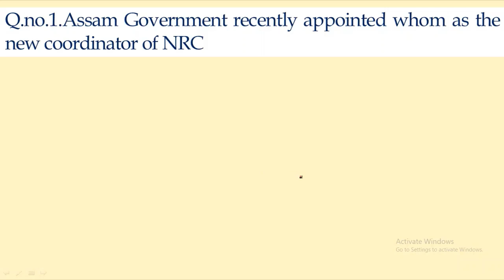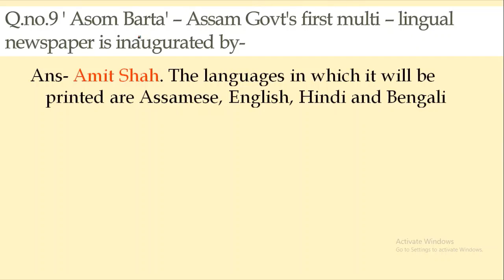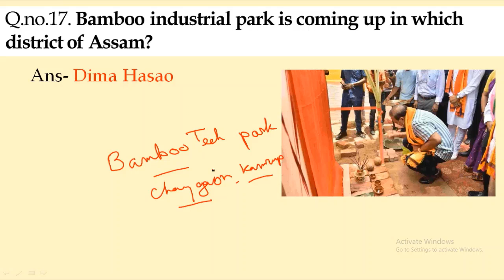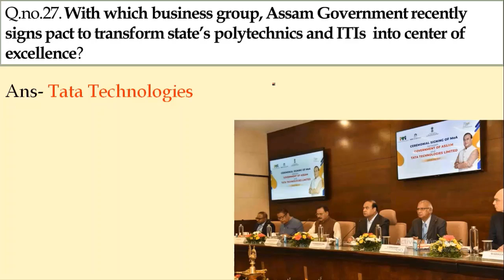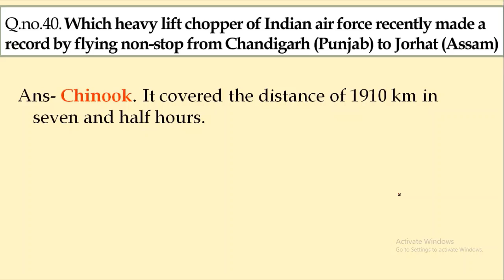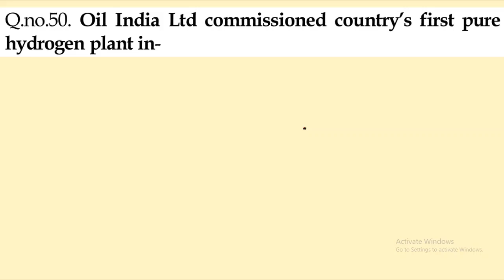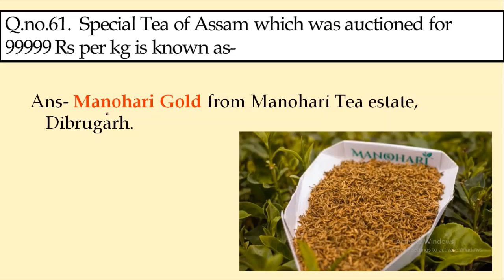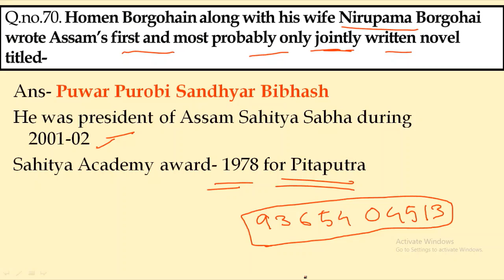Most Important Assam Related Current Affairs MCQs for Direct Recruitment exam // Till July 2022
Most important MCQs on current affairs of Assam only